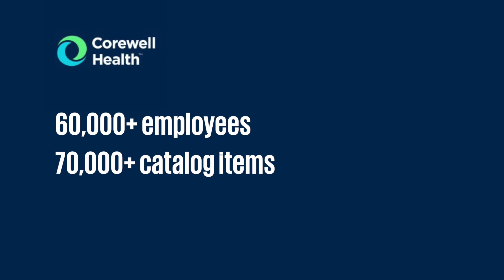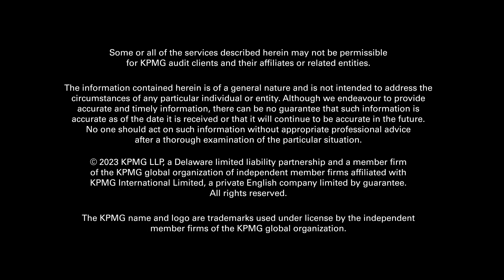Corewell Health’s transformation with KPMG and ServiceNow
Hear from Corewell Health about their IT transformation and how KPMG and ServiceNow helped automate their processes, increase productivity, and elevate their employee experience.